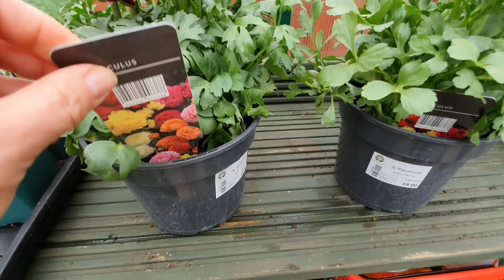783. ДАВАЙТЕ ПОРАССУЖДАЕМ ИЛИ ЧТО КУПИЛИ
Немного о вечернем мероприятии, посещении садового центра в Англии  и наших покупках там.
ДЕВУШКИ,
вы можете со мной связаться по интересующим вас вопросам!